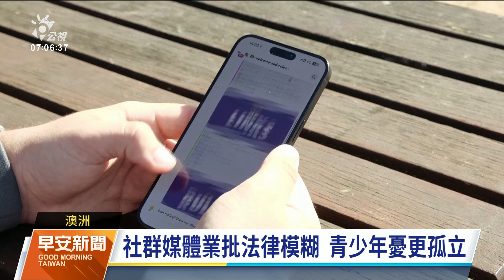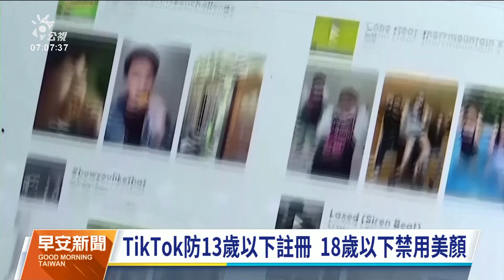澳洲眾院通過法案 未滿16歲禁用社群媒體｜20241128 公視早安新聞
澳洲眾議院27日表決通過，禁止16歲以下兒童與青少年使用社群媒體平台，接下來將交付參議院辯論；如果這項立法通過，可對違規企業最高開罰5千萬澳幣，超過新台幣10億元。不過青少年和家長的看法不一，學者也認為立法欠缺周詳考慮。